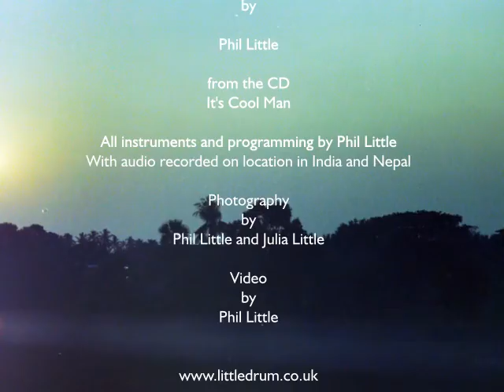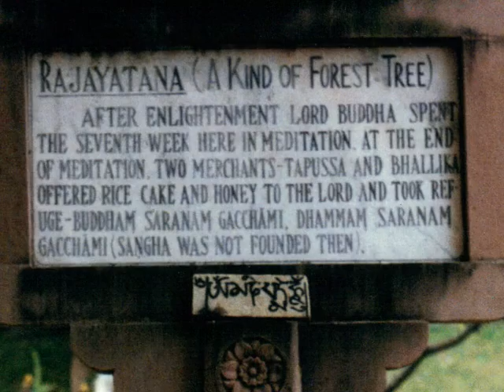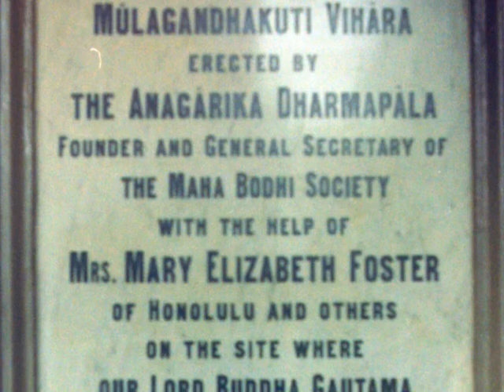Gate Of India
An original composition from Phil Little's  fourth CD, It's Cool Man, featuring audio captured on location in India and Nepal.
All programming and instruments by Phil Little. Photographs by Phil and Julia Little.